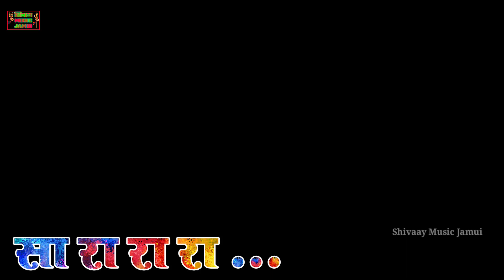Prabhakar_Yadav का New HOLI_JHUMTA HD_VIDEO_2022 होली मे देवरा भेले बेहाया | Holi Me Devra Behaya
► Singer :- Prabhakar Yadav
► Writer   :- Raja Bhai
► DOP.     :-   Aadi Gimble, Rajesh Baba
► Mekup Man :- Rohit Gupta
► Video Director :- Koshal Babua
► Nirmata:- Nitish Dhananjay
► Lebal Name - Shivaay Music
► Company Con No :-  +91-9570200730, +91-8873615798, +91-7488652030